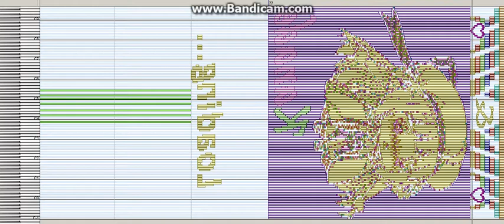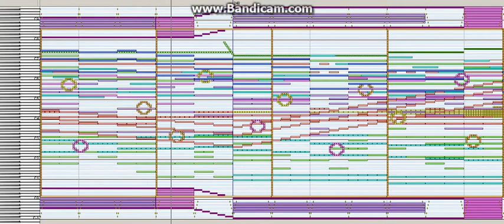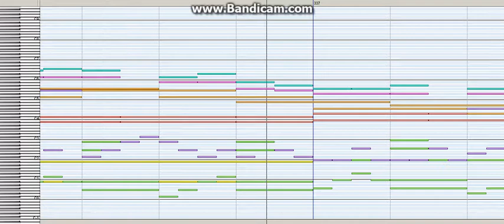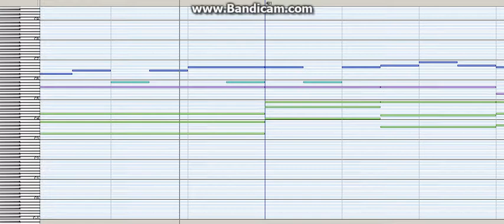Toumei Elegy - Kanade Tachibana & HanErin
Sorry again for the earrapes and lags, Kanade :P
MIDI: Toumei Elegy nK 300,000 notes [Made by HanErin & Kanade].mid
Soundfont: Full Grand Piano v2
Synth: Coolsoft VirtualMIDISynth
MIDI Player: Domino
Recorder: Bandicam